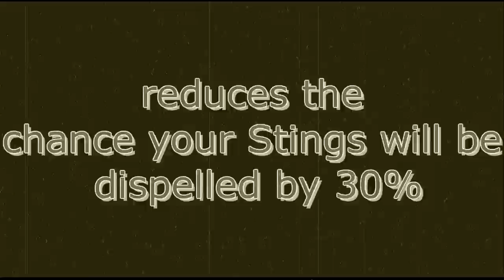Improved stings- Struja.mp4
Improved stings DOES NOT AFFECT Viper sting.